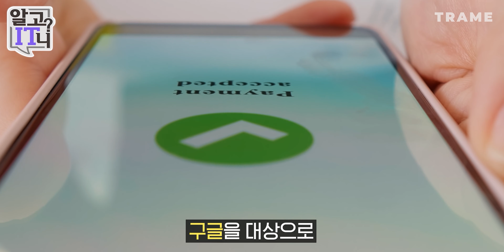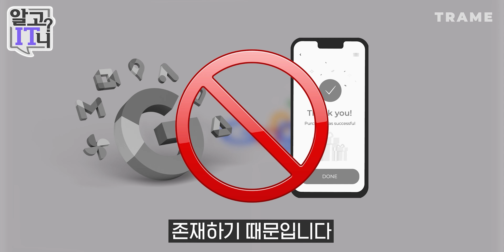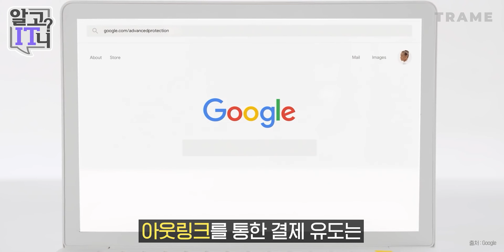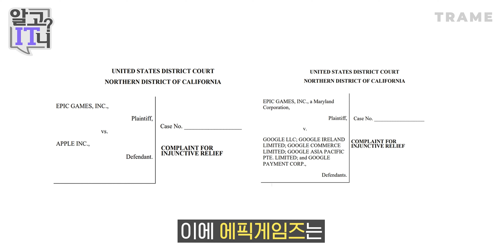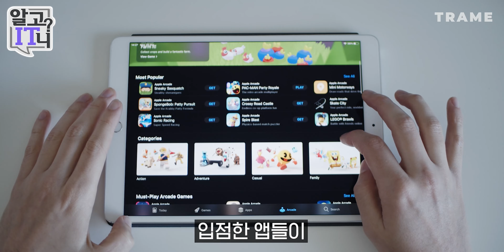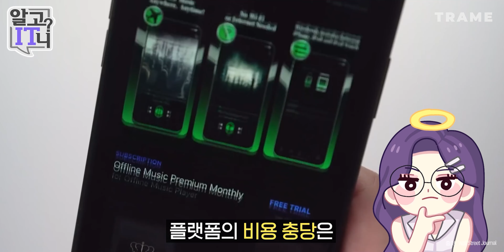앱 수수료 30%.. 🥊 카카오와 구글 인앱결제 논란을 통해 본 '개발사 vs 플랫폼' 싸움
개발사와 플랫폼 싸움에.. 일반 사용자의 등만 터지는 상황같네요..🥲

김수현 아나운서가 알려주는 IT 소식!
👇 궁금한 IT 정보가 있다면? 댓글로 남겨주세요! 👇

⏰  타임스탬프
00:00 인트로
00:39 인앱결제 논란의 시작
02:00 구글 갑질 방지법
02:58 이전의 인앱결제 논란
04:54 수수료 책정 관련 규정에 대한 의견
05:39 총정리!

⭐️ *인스타그램*
김수현 : @suhyeonkim